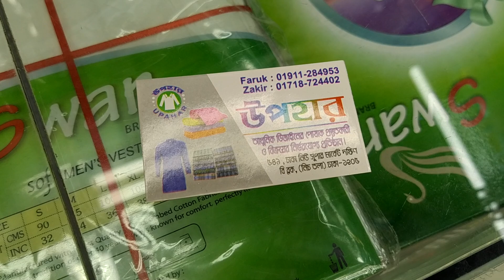পাইকারী দামে শীতের জন্য কম্বল কিনুন ||Wniter special wholesale blanket buy bd.